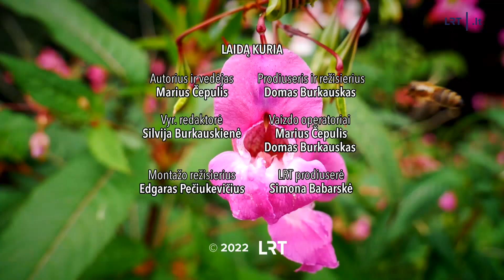Gamtininko užrašai. Sosnovskio barščio pavojų pajautęs Čepulis: tik vėliau supratau, kad man galėjo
„Su visomis invazinėmis rūšimis reikia kovoti, kai jos tik atsiranda, naikinti be gailesčio, iš karto, vos tik tai pamatome. Bet dar ir dabar žmonės jas augina, sėja ant kapų“, – sako invazinius augalus apžvelgęs gamtininkas.

„Tik vėliau supratau, kad man galėjo baigtis dar liūdniau“, – sako invazinius augalus apžvelgęs gamtininkas, kuriam ant kūno pateko Sosnovskio barščio sulčių.